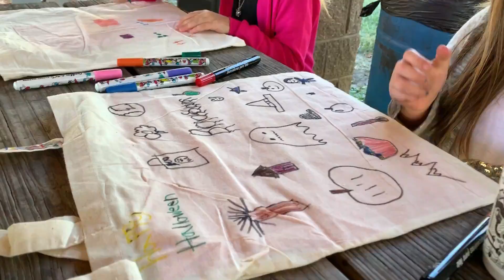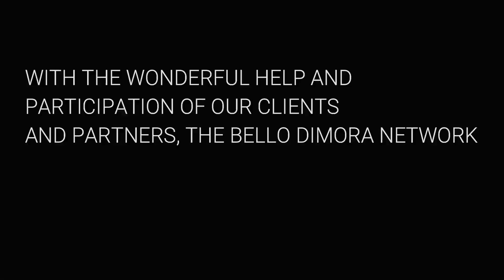Fall Client Event 2019 | Bello Dimora Network | Keller Williams Louisville East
Bello Dimora Network of Keller Williams Louisville East, Fall Client Event 2019. A wonderful with our clients creating some memories and family photos. With our clients, we collected food items for "Blessings in a Backpack" a local non-profit that helps ensure school children have food for the weekend. Thanks to Heine Bros Coffee for their donation of coffee for our event!